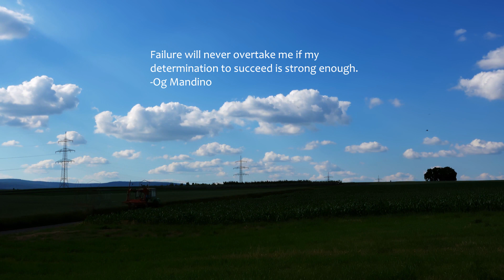Alex Boychuk - Dreams Come True (Music Video)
Alex Boychuk - Dreams Come True 🙌

-Og Mandino